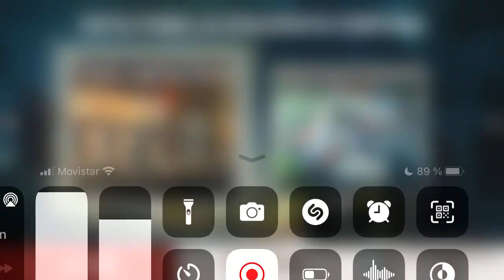BiA3 o casualidad q no ganas y te saca el net aires jaja